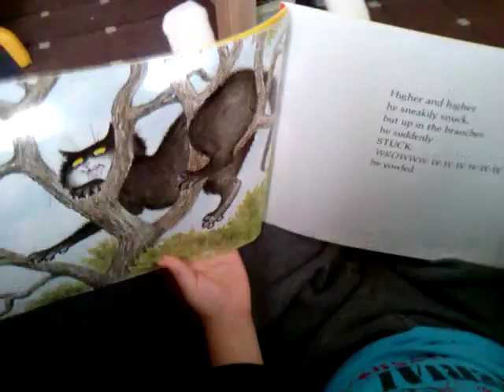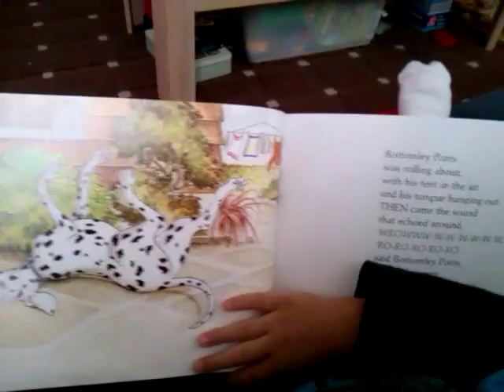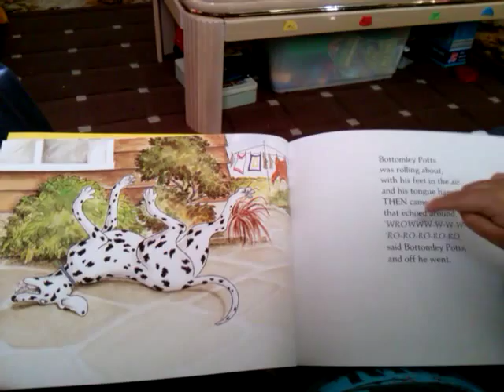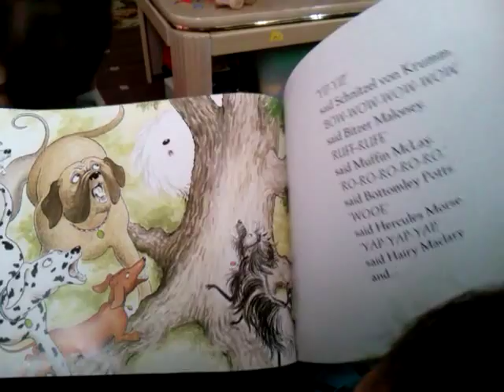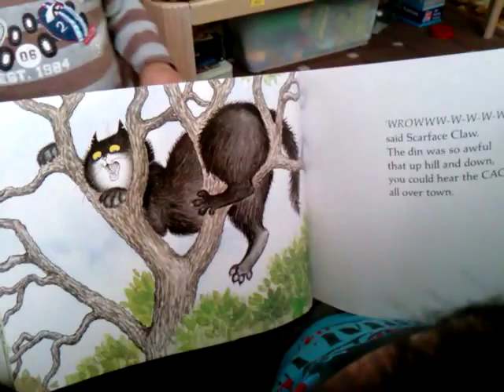Caterwaul Caper by Lynley Dodd